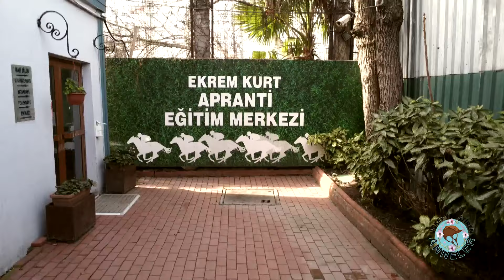Jokey Yetiştiren Anneler (İlter Erduman)